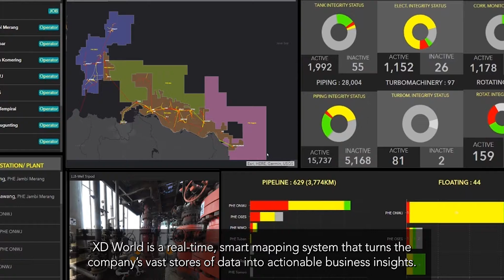Pertamina Hulu Energi, Indonesia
To achieve its vision of being a world-class petroleum company, Pertamina Hulu Energi has transformed its oil and gas operations by creating an award-winning centralised operating platform called eXplore Digital World.

eXplore Digital World is a real-time, smart mapping system that turns the company’s vast stores of data into actionable business insights.

The platform, built using Esri’s GIS technology, allows users to track asset performance, monitor real-time production and explore regional and subsidiary maps and seismic survey progress.

It supports a single coordinate system so Pertamina Hulu Energi can gain a clear picture of the real-time performance of their entire business operation.

Pertamina Hulu Energi’s  cutting-edge approach has been recognised as global best-practice for other oil and gas providers around the world.